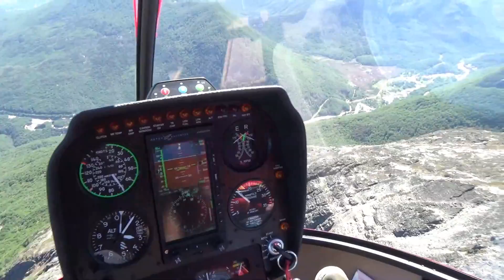【奇跡の快晴】11/11、世界最南端の都市、ウシュアイア：ヘリコプター遊覧飛行、ウシュアイアの町並みとクルーズ船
＊１１本中の１１本目、山頂から離陸、ウシュアイア上空を飛行、クルーズ船など。

南米、アルゼンチン、ウシュアイア（Ushuaia）。
年間に晴れの日が数日しかないこの地で、最高の天気に恵まれたので、ヘリコプター挑戦。
快晴のウシュアイア、貴重な映像をとることができました。
緯度が高く気温が低いウシュアイアでは、通常２０００メートル以上の高山でみられる「森林限界」を町から見ることができ、４５分のフライトで、氷河湖や、氷河までも上空からを見ることができました。